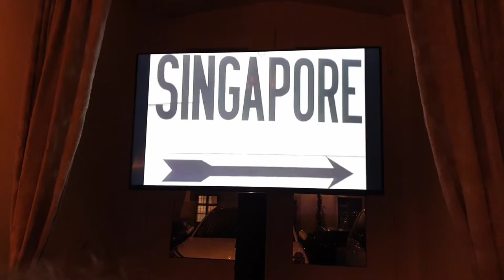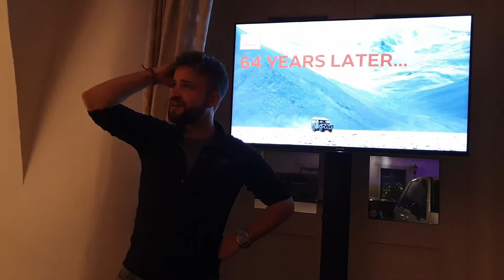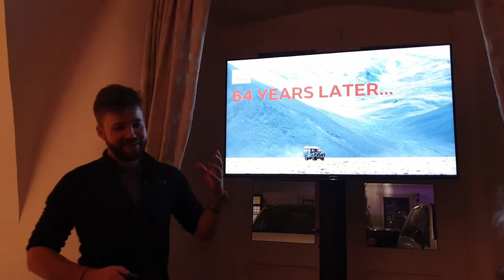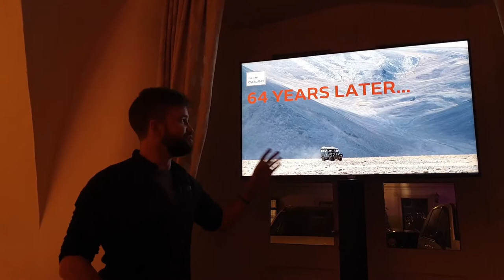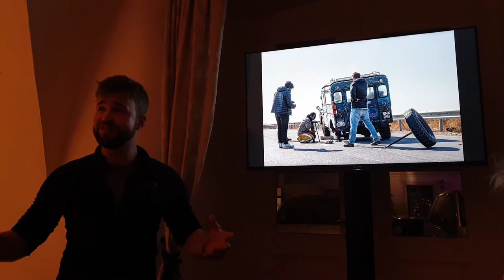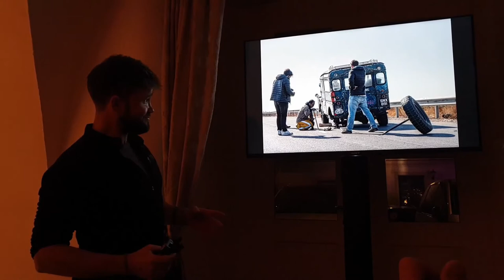The Last Overland - presentation by Alex Bescoby | autofilou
Here's a short video about "The Last Overland" – driving with an 1955 Land Rover Series I from Singapore to London. Alex Bescoby, expedition manager, filmmaker and driver presents the highlights in Vienna.